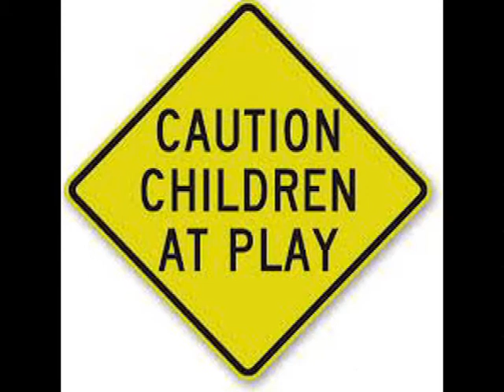Digital Story- La Maestra Martha Martinez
In this assignment, you will use editing software and digital photos to create a short (no more than two minutes long and only about 150 words) personal digital story.
I always knew I wanted to be a teacher!

W1 EDLD 5363 1.2 Assignment